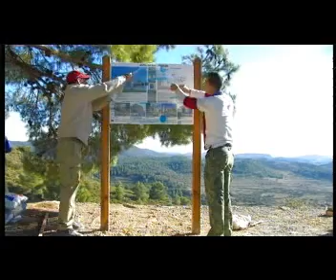cronicas del palancia comarca dvd ruta de las ermitas 20101222